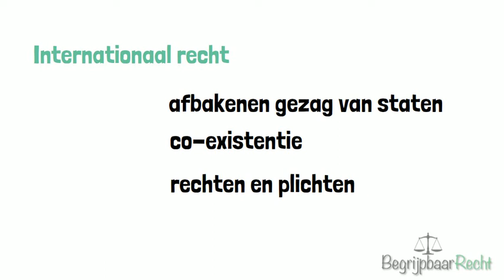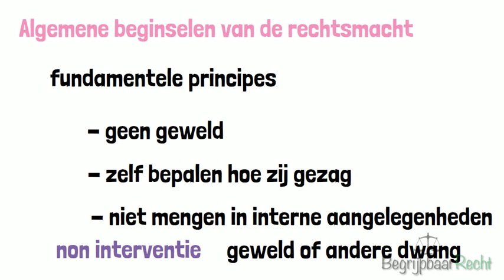Internationaal recht: samenwerking tussen staten algemene beginselen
Zoektermen: rechtenstudent, rechtenstudie, inleiding internationaal recht, vrede van westfalen, soeverein, soevereiniteit, staten, onafhankelijkheid, kolonisatie, samenwerking, co-existentie, geweld, verbod op geweld, non interventie, soevereiniteit